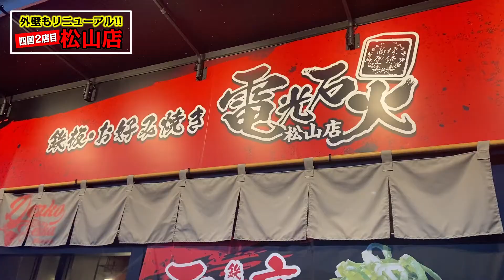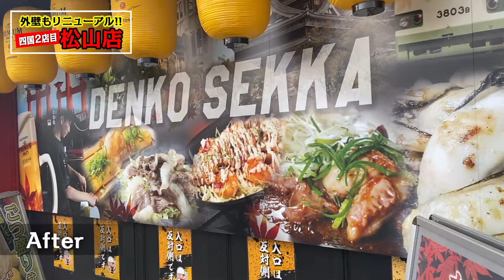【四国２店舗目!!】松山店紹介★外壁もリニューアル♪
電光石火松山
愛媛に電光石火2号店！！
匠な技で作るお好みは絶品！
広々とした店内には、カウンターやテーブル、ゆったりとお寛ぎいただける掘りごたつも完備。
お1人様やデート、ご家族でのお食事やご宴会など、様々なシーンにご利用ください。
スポーツ観戦もお楽しみいただけますのでぜひ♪
●電光石火 松山店

〒790-0962
愛媛県松山市枝松5丁目8-28
愛媛飼料産業第一ビル1F

‹営業時間›
11:00～23:00（L.O.22:30）
‹定休日›
なし
‹席数形態›
72席
（カウンター8席、テーブル28席、ソファ8席、掘りごたつ28席
※席のレイアウト調整等で80名様までご予約可能です）
‹キャパシティ›
着席時 80人
▼鉄板・お好み焼き  電光石火▼

広島の食文化、お好み焼き。健康食、お好み焼き。